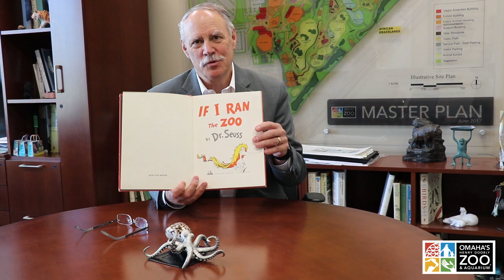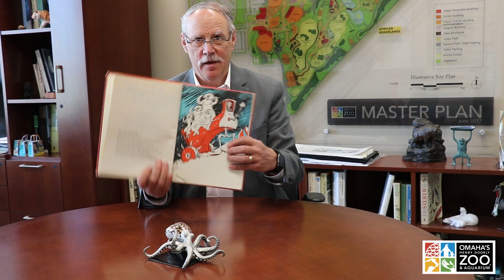Storytime with the Zoo Director - Omaha's Henry Doorly Zoo and Aquarium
Instead of encouraging you to explore your local zoo on foot, while social distancing at home, we invite you to use your imagination. Dennis Pate, our president and CEO, is here to get us started by reading one of his childhood favorites, "If I Ran the Zoo" by Dr. Seuss.